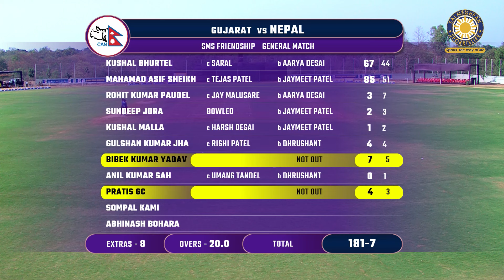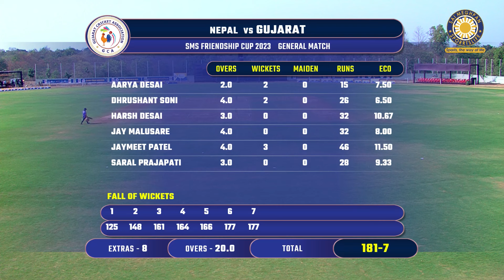Nepal vs Gujrat | SMS Friendship Cup | Opening partnership